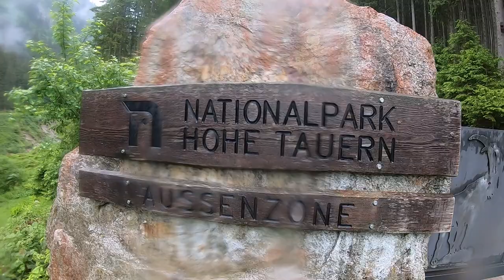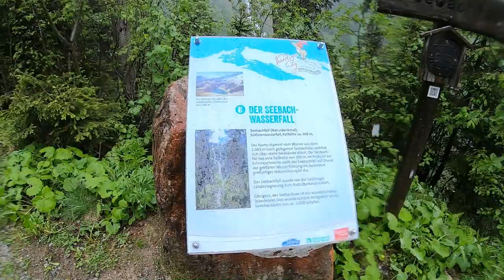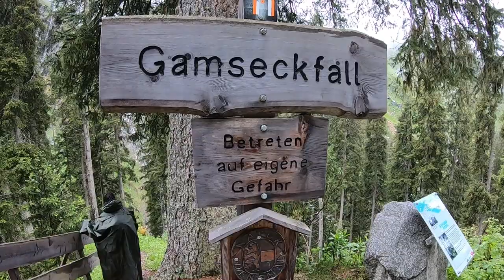Erlebnis Wanderung Obersulzbachtal / Berndlalm & Postalm / Neukirchen am Großvenediger / Österreich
Halli Hallo☀️

Wir wandern heute im Obersulzbachtal.
Vom Parkplatz Hopffeldboden geht es über die Berndlalm bis zur Postalm.
In beiden Almen gab es hervorragendes Essen.

Ich hätte nie gedacht, dass mir wandern bei Regen spaß machen könnte.
Mit unseren tollen Regenponchos von Tatonka war die Wanderung kein Problem und wir sind trocken geblieben.

Auf der ganzen Route gab es normale Wanderwege, somit war die Wanderung leicht und auch für Anfänger geeignet.